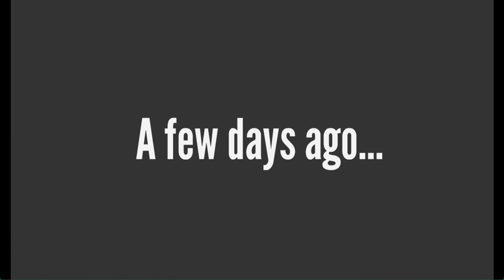Wide Biden Incoming - Scary Part 1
Watch with Friends and Family! (Warning: Might be a little vulgar and scary)